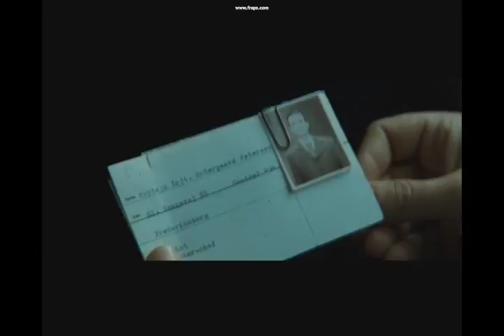Flammen og Citronen.wmv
A fan made trailer for the danish movie "Flammen og Citronen"
The movie takes place in Denmark, during the occupation in 1944.